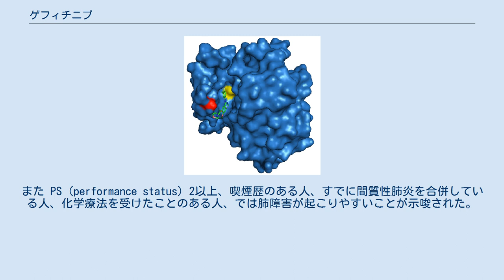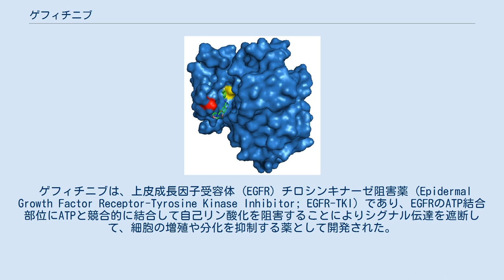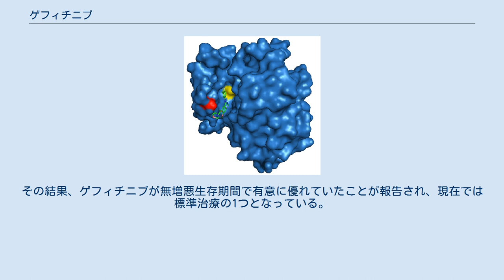ゲフィチニブ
ゲフィチニブ（Gefitinib）は、上皮成長因子受容体 (EGFR) のチロシンキナーゼを選択的に阻害する内服抗がん剤。
癌の増殖などに関係する特定の分子を狙い撃ちする分子標的治療薬の一種である。
 商品名はイレッサ (Iressa) で、アストラゼネカが製造・販売。
褐色の錠剤で一錠250mgのゲフィチニブを含有する。
ゲフィチニブ製剤は手術不能または再発した非小細胞肺癌に対する治療薬として用いられる。
 イレッサは2002年7月5日、世界に先駆けて日本で承認され、2003年5月5日、アメリカ食品医薬品局 (FDA) での承認を含め、いくつかの国で承認を受けた。
しかし、無作為比較臨床試験（ISEL試験、後述）の結果、プラセボと比較して生存期間を延長することができなかったため、2005年1月4日アストラゼネカは欧州医薬品局 (EMEA) への承認申請を取り下げ、また2005年6月17日、FDAは本薬剤の新規使用を原則禁止とした。
その後2009年7月1日、欧州医薬品局は、後述のINTEREST試験とIPASS試験の2つの無作為化第III相臨床試験の結果をもとに、成人のEGFR遺伝子変異陽性の局所進行または転移を有する非小細胞肺癌を対象にイレッサの販売承認を行った。
2009年現在イレッサを承認している国は、日本を含めたアジア諸国、欧州、オーストラリア、メキシコ、アルゼンチンである。
ゲフィチニブは白色から黄白色の粉末。
開発コード名ZD1839。
 変異型EGFRのチロシンキナーゼドメインとゲフェチニブの複合体構造。
G719Sの変異は赤色で、T790Mの変異は黄色で示した。
棒状の分子はゲフェチニブである。
 ゲフィチニブは、細胞の上皮成長因子受容体 (EGFR) のシグナル伝達を遮断することで、腫瘍の増殖抑制、アポトーシス（細胞死）を誘導する。
EGFRのチロシンキナーゼのATP結合部位にATPと競合的に結合することで、EGFRの自己リン酸化を阻害し、シグナル伝達を遮断する。
実験室レベルでは、正常構造のEGFRに対しても効果を示すが、実際の臨床では、腫瘍細胞のEGFR遺伝子が特殊な型の変異を伴っている場合に、ゲフィチニブは特に腫瘍縮小効果を示す。
 経口投与されたゲフィチニブは比較的緩徐に吸収され、内服後最高血中濃度までの時間 (Tmax) は3-5時間、バイオアベイラビリティ（生物学的利用能、吸収効率）は約60%で食事の影響を受けない。
ゲフィチニブ225 mg/日内服後の最高血中濃度 (Cmax) は約320 ng/ml（約0.7 μmol/l）。
血中濃度が定常状態に達するまで連日内服で7〜10日かかる。
血中半減期は48時間。
主に肝代謝（シトクロムP450 3A4）により代謝され、糞便中に86%、尿中に4%未満が排泄される。
血漿タンパク結合結合率は90%。
 要約 腫瘍縮小効果 2000年から2001年に、既治療進行非小細胞肺癌を対象とした2つの第II相臨床試験（IDEAL1とIDEAL2）が施行され、ゲフィチニブ単剤で奏功率9%から19%、1年生存率24%から36%の結果が得られた。
また、ゲフィチニブの腫瘍縮小効果は、東洋人、女性、腺癌、非喫煙者で高い傾向がみられた。
腫瘍縮小を示した非小細胞肺癌を調べた結果、癌細胞がEGFR遺伝子変異を持つ場合に、高率に腫瘍が縮小することが明らかとなり、また、非喫煙者、腺癌、女性、東洋人ではEGFRの遺伝子変異をもつ割合が高いために腫瘍縮小率が高い可能性が示された。
 化学療法との併用 また2000年から2001年に、未治療進行非小細胞肺癌に対して、初回治療に標準治療であるプラチナ製剤を含む化学療法にゲフィチニブを併用することにより、治療効果に上乗せがあるかどうかが検討された。
ゲムシタビン・シスプラチン治療への上乗せ効果を検討したINTACT-1と、パクリタキセル・カルボプラチン治療への上乗せ効果を検討したINTACT-2の二つの第III相無作為化比較試験が施行されたが、いずれも有意な併用効果はみられず、化学療法との併用は効果がないと考えられた。
 延命効果 非小細胞癌全体を対象とした比較 日本を含まない28か国、1,692例の既治療進行非小細胞肺癌患者を対象とした第III相臨床試験（ISEL試験、2003年7月15日から2004年8月2日に症例登録）に...